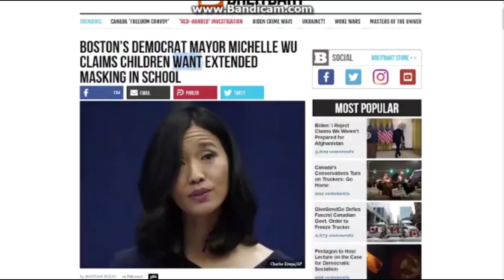Children Celebrate Masks Freedom - Feb 2022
God Bless the children !!!